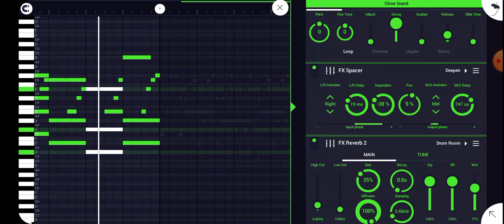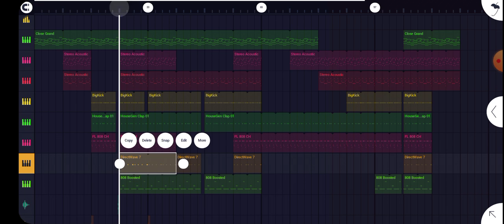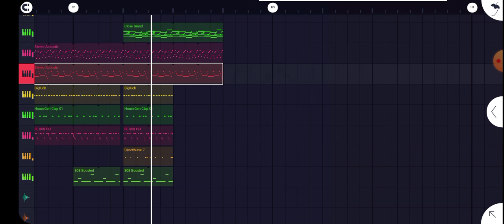guitar type beat that I made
I was bored I have nothing to do so I just made Beats I made 2 today but anyway I have a blessed day and enjoy the video